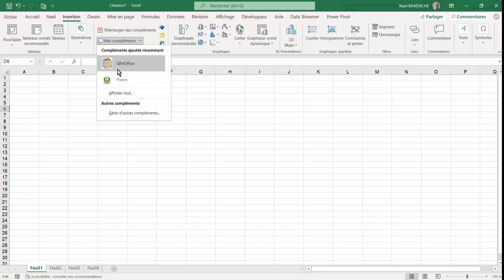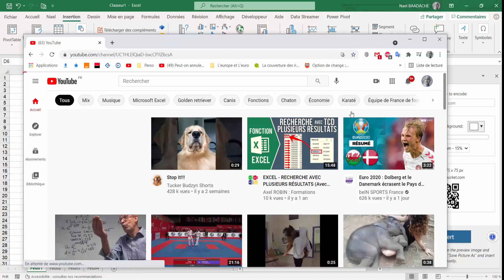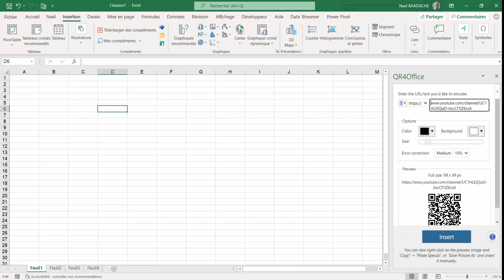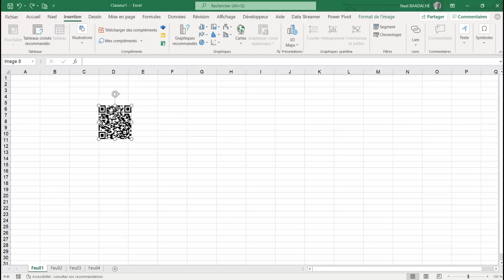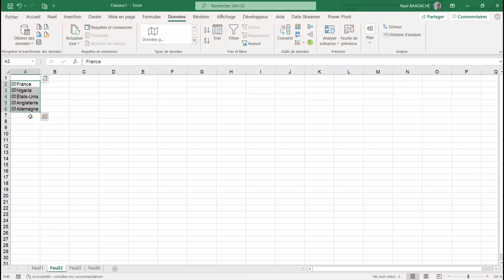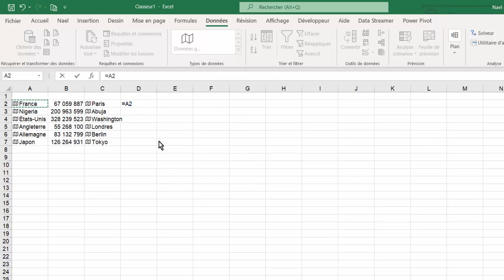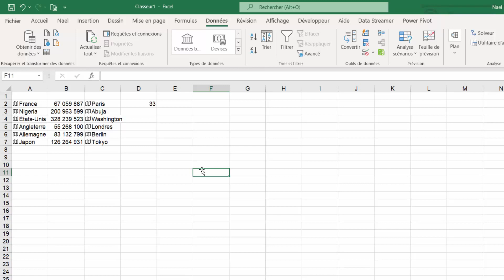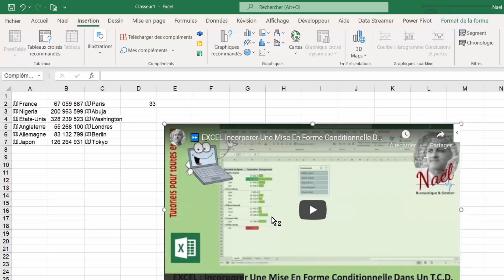Boostez Excel avec ces Compléments ! ⚡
💡 Découvrez les meilleurs compléments Excel pour automatiser vos tâches, gagner du temps et booster votre productivité.
Ces outils sont indispensables pour tout utilisateur d’Excel en 2025.
🎓 Maîtrisez Excel → Formation complète sur la chaîne !

Microsoft met à notre disposition les compléments d'Excel ou ADDS-IN très utile, vous allez apprendre à en connaître quelques uns et. Ces compléments d'Excel peuvent accroître les fonctionnalités d'Excel.

Horodatage
00:00 Présentation du projet
00:33 Télécharger compléments d'Excel
01:48 QR code d'Excel
03:39 Données géographiques
06:25 Insérer une vidéo

Logiciel utilisé : Office 365